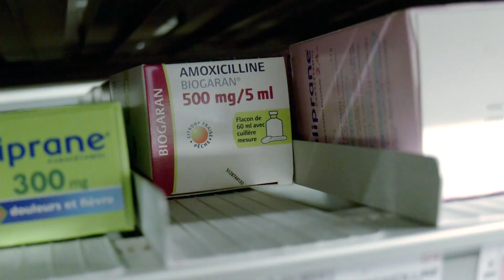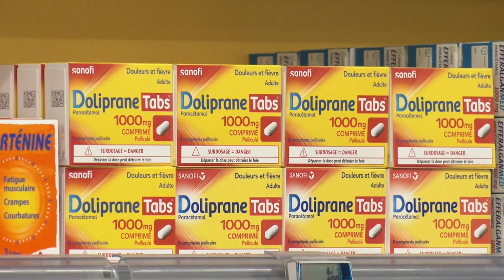Pénurie de médicaments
La pandémie de Covid 19 ainsi que les difficultés d'approvisionnements de certaines matières premières ont boulversé le marché mondial du médicament, provoquant des pénuries. Les pharmacies ont du s'adapter, et même refabriquer certains médicaments très demandés. La relocalisation française de la production de paracétamol est également en cours. Visite dans une officine à la pharmacie Bruelle à Saint-Dié-des-Vosges.